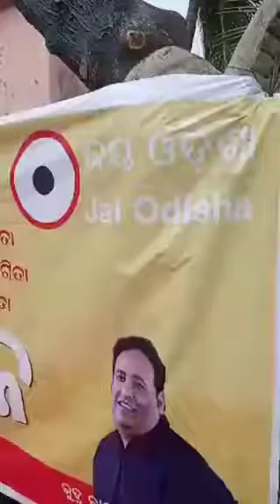Raja Celebration of Jai Odisha with people of Press Colony.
Jai Odisha celebrate raja with residence of Press Colony.